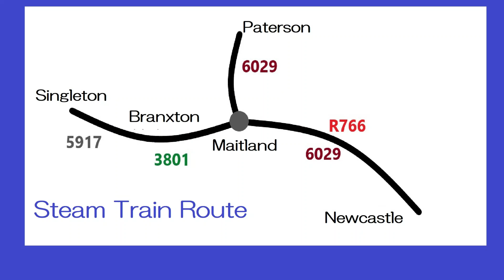Hunter Valley Steamfest 2023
The steam locomotive festival was held in Australia on April 29-30, 2023.
The highlight is the Great Train Race, in which four locomotives run side by side.